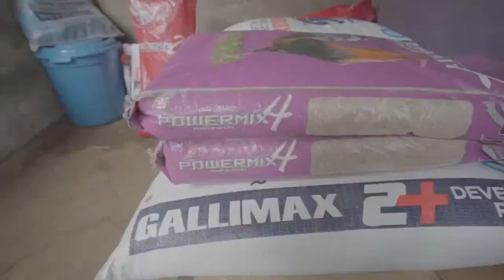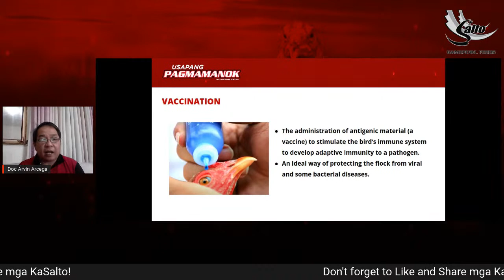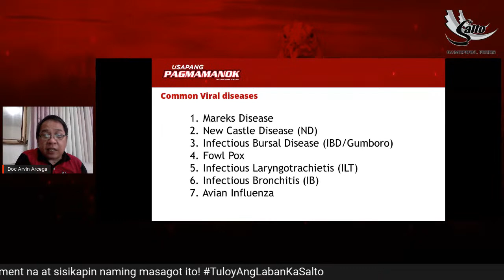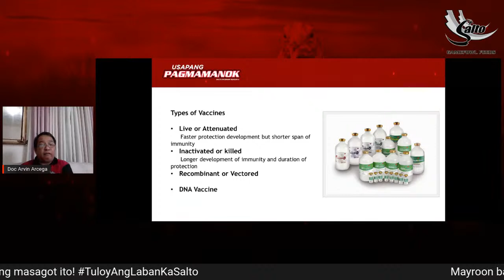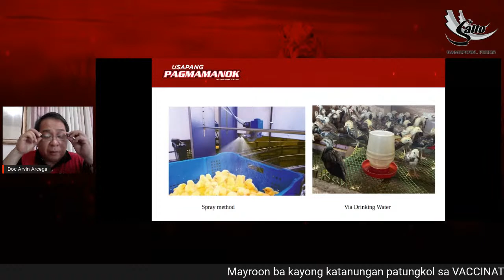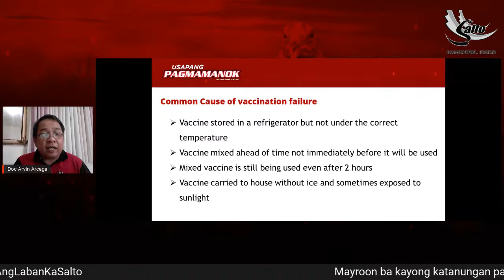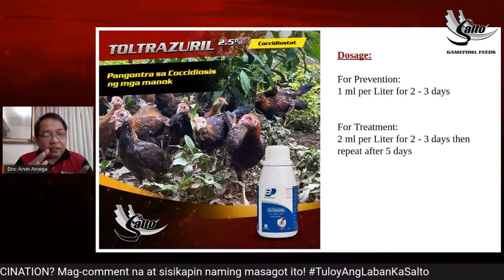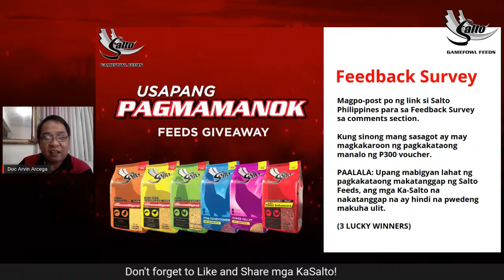Usapang Pagmamanok: Vaccination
Mga Ka-Salto, alamin mula sa ating resident e-Vet Doc Arvin Arcega ang iba't ibang tips for Vaccination. Dito lamang sa Usapang Pagmamanok.